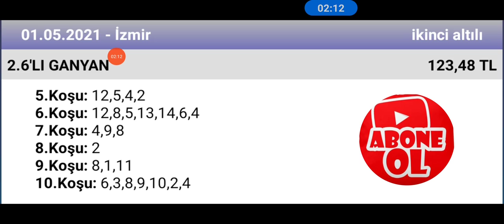1 Mayıs 2021 TJK İzmir 2 nci altılı 🏇 at yarışı tahminleri altılı ganyan tahminleri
ganyan canavarı TJK İzmir 🏇 at yarışı tahminleri altılı ganyan tahminleri